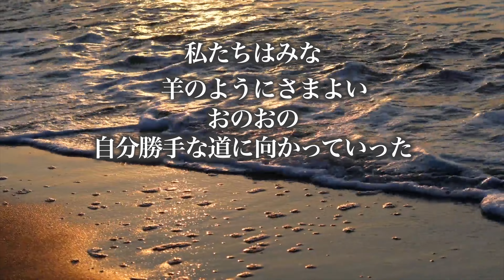【Epi 59】聖書預言こそ未来をはっきり語っている（クリスチャンの証しの番組）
2021年2月19日からpodcastなどで音声配信でスタート🎤
2022年3月14日より音声を使いYouTubeの配信もスタート
1992年　Hawaii🌴にあるYouth With A Missionで弟子訓練を受ける。
1993年　日本のリバイバルの為に働く召しを受け帰国🛫
1998年　JTJ宣教神学校卒業
2003年　結婚し、現在２児の母。

1920,Mikuni's grandfather ran into a Christian evangelist from                  ,

1992 Took a Discipleship traninng course at Youth With A Mission (YWAM) in Kona,Hawaii.🌴
1993 Return to Japan, upon receive a call to serve for a Japan's revival.🛩
1998 Graduated from JTJ Evangerical Seminary.